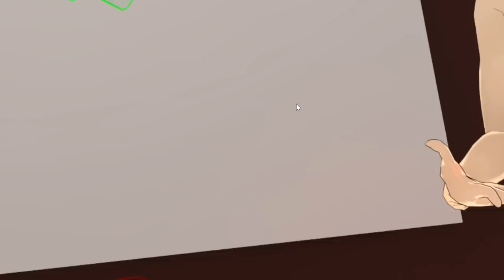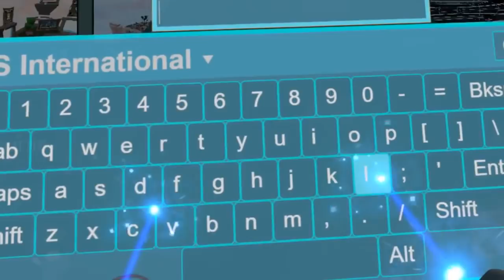Undertale Chara Returns to VRchat!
Its been awhile, but Chara is BACK and causing more havok in VRchat! Lets steal some souls and have some FUN! HAHAHAHAHA!